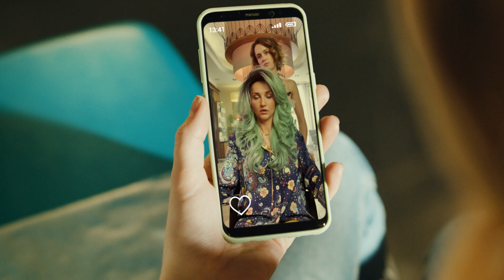Co Syrenka robi w sklepie rybnym?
W studiu telewizyjnym, u fryzjera? Zastępuje koleżanki, które wzięły wolne, by potwierdzić zdrowie swoich piersi. Zobacz, kogo zastąpiła i daj znać, kiedy jest Twój Dzień na U!

Każda i każdy z nas potrzebuje wziąć Dzień na U, by potwierdzić swoje zdrowie. Zrób sobie Dzień na U - ten jeden raz w roku ktoś Cię zastąpi.

Dzień na U to zainicjowana w 2019 roku kampania zachęcająca do regularnych badań, w której zamiast nieskutecznie straszyć chorobą postawiliśmy na pozytywny przekaz. Wiemy, że jednym z usprawiedliwień dla niebadania się jest „brak czasu”. Jednak zamiast zawstydzać pozornością tej „wymówki”, wykorzystaliśmy ją. Postanowiliśmy dać Polkom i Polakom czas. Stworzyliśmy dzień, w którym nic nie jest ważniejsze od badań profilaktycznych.

Dzień na U to dzień, którego potrzebuje każdy z nas, aby potwierdzić swoje zdrowie. Nie pytaj kiedy jest – sam_a ustal datę. Regularne badania są formą dbania o siebie tak naturalną, jak wizyta u kosmetyczki, fryzjera czy w klubie fitness. Ten jeden raz w roku na pewno ktoś Cię zastąpi.

Dlaczego Dzień na U? Bo gdy zaczynaliśmy o nim mówić, skupiliśmy się na badaniu USG piersi. I choć nadal zdrowie piersi odgrywa dużą rolę w kampanii, temat jest dużo szerszy. Dotyczy i kobiet, i mężczyzn – w końcu każda i każdy z nas potrzebuje dnia, by potwierdzić swoje zdrowie. Więcej informacji

Dzień na U to kampania Fundacji Rak'n'Roll w partnerstwie z Nationale-Nederlanden i Avon kontra rak piersi.

Credits:
Title: “Dzień na U”

Client: Fundacja Rak’n’Roll
Agency: DDB Warszawa
Creative Director: Tomasz Zieliński
Creative Team: Marcin Rychlik, Wojciech Pleskacz, Tomasz Wolnik
Agency Producer: Gabriela Mikołajczyk, Antonina Kolarczyk
Client Service: Antonina Kolarczyk
Creative Project Manager: Agata Niedźwiadek
Design Team: Marcin Szmidt, Mateusz Kroczek
Strategy: Marcin Trzepla

Production Company: Papaya Films
Director: Maria Makowska
DP: Tomasz Ziółkowski
Executive Producer: Kacper Sawicki, Paweł Bondarowicz
Producer: Ada Kornecka
Production Manager: Szymon Ziegler
Production Coordinator: Kinga Piwowarska
Production Assistant: Alicja Danowska
Production Designer: Ładne Rzeczy Katarzyna Pielużek Ewelina Rosłaniec
Costume Designer: Sara Milczarek
Costume Designer Assistant: Monika Tomczak
Make-up: Paula Celińska, Kasia Łuczak, Sylwia Dynerowicz
Photographer: Dominika Jendrysik
Editor: Maciej Obara
Postproduction: RIO De Post
Post Producer: Kasia Kowalczyk
Online/Compositing: Rafał Franczak
Data Manager: Paweł Szymczyk
Colorist: Przemek Niedźwiecki
Audio Production: GŁOŚNO
Realizator: Dariusz Podhajski | GŁOŚNO
Postproducentka dźwięku: Julia Niebielska | GŁOŚNO

Cast:
Ola Hamkało
Wandzia: Julia Foks / JMC
Pan Klient: Krzysztof Turowski / Tago
Lekarka: Delfina Suchenek / Dellart
Iga Krefft
Jagna Niedzielska
Klaudia Kroczek
Lara Gessler
Maria Dębska
Marta Wierzbicka
Mela Koteluk
Mery Spolsky
Natalia Klimas
Zosia Ślotała-Haidar
Zosia Zborowska-Wrona

Special thanks: Sklep Rybny “Akwen”; Tallulah Hair & Beauty; Stream Space